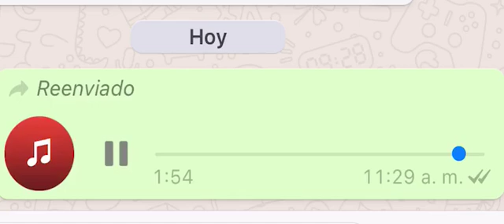Avisó.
Lima Perú